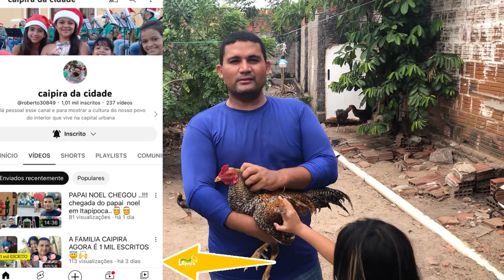CRIAÇÃO DE GALINHAS CAIPIRA DO MEU AMIGO ROBERTO, DO CANAL CAIPIRA DA CIDADE.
Pessoal se escreva no canal do meu amigo Roberto do canal caipira da cidade👏🏼